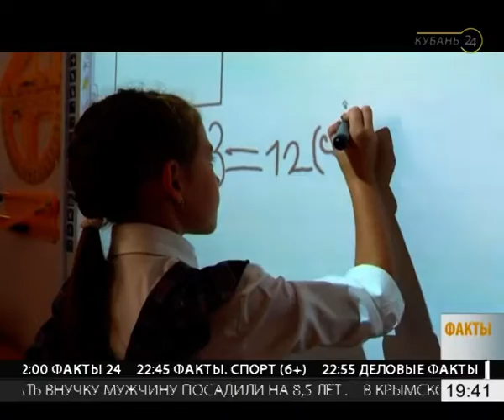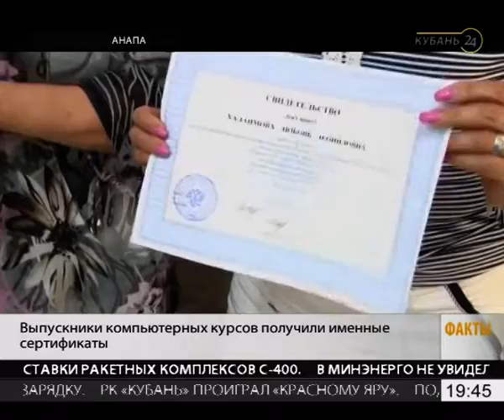27.08.18 «Факты 24»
1. На Тургеневском мосту Краснодара на две недели частично ограничили движение.

2. В Краснодаре прошел всекубанский педсовет, посвященный новому учебному году.

3. В Краснодарском крае приступили к уборке подсолнечника.

4. В Кореновском районе запускают пилотный проект по производству сыра.

5. На Кубани в акции «Ночь кино» приняли участие более 290 тыс. зрителей.